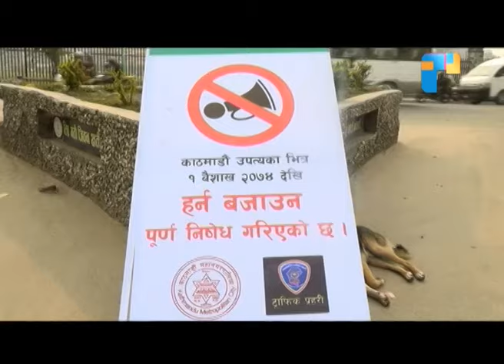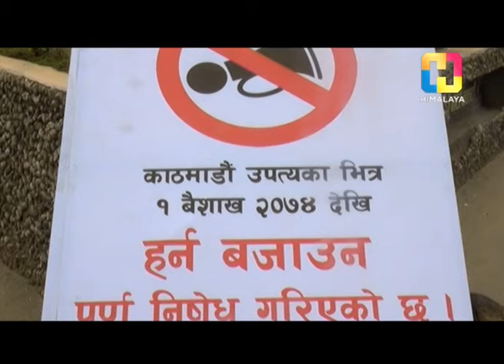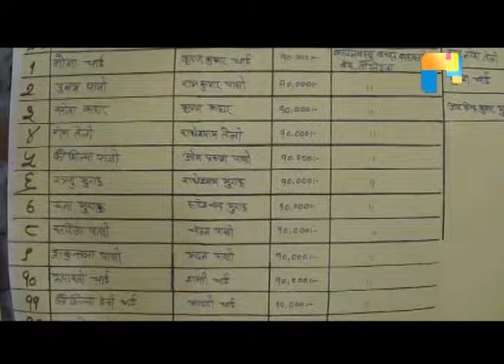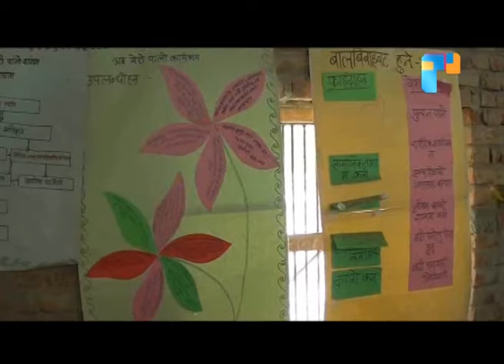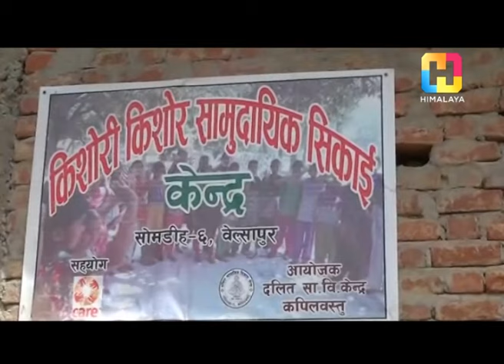यस्तो छ धुर्मुस सुन्तलीद्वारा निर्मित रहरलाग्दो मुसहर बस्ती - GOOD NEWS